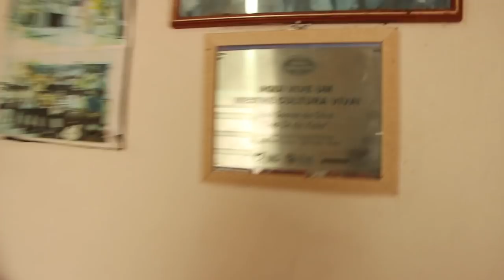MESTRE ZÉ DA VIOLA - SÃO JOSÉ DOS CAMPOS SP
José Soares da Silva (Zé da Viola) nasceu em São José dos Campos, na região em que hoje está a Urbanova, no ano de 1938. O pai do seu Zé era "piraquara", profissional com carteira de pescador. Seu Zé e sua mãe dedicavam-se à lavoura. Desde pequeno seu Zé via Folias de Reis, Catiras e Danças de São Gonçalo, nas quais o seu pai tocava.

Com 8 anos seu Zé já começou a tocar viola e teria aprendido sozinho, assim como seu pai. Diz ele que tocavam numa viola "pititica, de 12 traste", feita na "roça". Segundo seu Zé, as violas eram feitas de cedro serrado no traçador, aplainadas e depois cavadas com canivete. A madeira era encontrada no local mesmo. As cravelhas eram todas de madeira, não usavem pregos e a cola para unir partes era cola de peixe. "Só que num ficava uma coisa bunita, né? Mai dava são, dava são... As corda num tinha esses cordoamento, agor que tem... durinha... tinha um carretézinho assim de corda branca, i oto di corda amarela... daí a gente midia alí, ia cortano, marrano..." As cordas eram compradas em casas de ferragens ou de material de pesca, pois não existiam lojas de intrumentos em São José dos Campos, naquela época. As violas não eram pintadas, ficavam "na cor da madeira memo".

Perguntei onde estaria esta viola hoje, seu Zé disse que alguém de algum museu levou embora.

Com 14 anos, seu Zé formou uma dupla com o irmão Edgar (eles eram em 5 irmãos). A dupla era convidada para animar festas, mas só podiam ir com autorização do pai do seu Zé. As musicas que a dupla tocava, eram as que conheciam desde pequenos, tendo acompanhado o pai e também o que ouviam num grande radio de pilha (citou Alvarenga e Ranchinho, Tonico e Tinoco e Vieira e Vierinha) Quando seu Zé estava com 16 anos, a terra onde moravam foi vendida, segundo seu Zé, por influência de um irmão que morava em São Paulo e fez a cabeça do pai. Mudou-se, então, a familia toda para a Vila Sinhá. Na cidade, seu Zé aprendeu o nome das notas que ele já fazia antes de ouvido. Já na cidade, a dupla começou a compor algumas musicas... "dessas musica de agora... cururú... querumana, sabe?"

Seu Zé aprendeu os nomes dos ritmos que tocava ao comprar os livrinhos de Tonico e Tinoco que eram vendidos nas bancas de jornais. Quando seu Zé veio para morar "na cidade", depois de vendida a roça do pai, ele foi trabalhar em uma olaria como forneiro, montando os arcos de tijolos para queimar (Zico Lima, na Vila Pinheiro). Depois foi para a fábrica de beneficiar arroz, onde trabalhou de servente de pedreiro, num tempo onde se amarrava parede com arame farpado "naquele tempo quase não tinha ferro". Depois dessa fábrica, ficou 22 anos como pedreiro, numa firma que prestava serviços para a Rodhia. Ainda hoje trabalha de pedreiro, mas só para os filhos, pois "as cadera não aguenta mais".